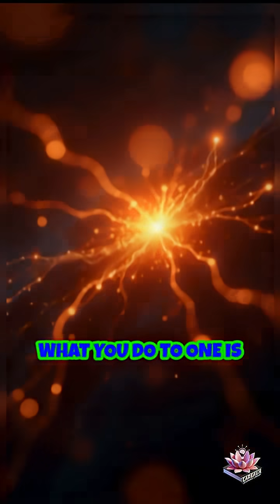The INVISIBLE THREAD!: How QUANTUM ENTANGLEMENT Connects EVERYTHING!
What if love, empathy, and synchronicity weren’t coincidences—but evidence of a deeper connection written into the fabric of reality itself?

In this episode of @LareauxLearningLibrary, we explore quantum entanglement—the mind-bending discovery that two particles can remain linked across space and time. Scientists from Einstein to Bell, Schrödinger to Aspect, have wrestled with this mystery for nearly a century.

Entanglement challenges everything we thought we knew about cause, effect, and separation. From photons to electrons, from quantum teleportation to the rise of quantum computing, it shows us that the universe may be one vast web of relationships—not objects, but energy in eternal conversation.

Could this be the scientific key to understanding the interconnectedness ancient mystics always described? Tune in and discover the bridge between physics and philosophy—where consciousness meets the cosmos.

💖Some of My Favorite References on Today’s Lesson 💖
✨ “Quantum Enigma: Physics Encounters Consciousness” – Rosenblum & Kuttner
✨ Alain Aspect’s Nobel Prize research on Bell’s Inequality (2022)
✨ “The Tao of Physics” – Fritjof Capra
✨ Institute of Noetic Sciences – Consciousness & Quantum Studies
✨ MIT OpenCourseWare: Quantum Mechanics Lecture Series